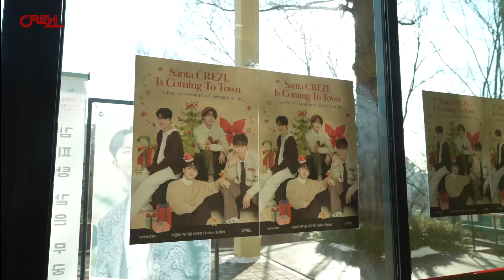[Behind] Santa CREZL Is Coming To Town | FANMEETING with CREZL (크레즐)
Santa CREZL Is Coming To Town | FANMEETING with CREZL (크레즐)